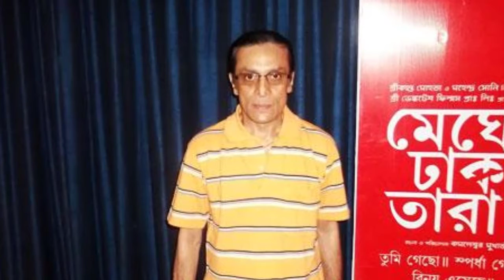কমেডিয়ান সুভাষিস মুখার্জীর জীবন কাহিনী | Comedian Subhasish Mukherjee Life Story_Subhasish Biography